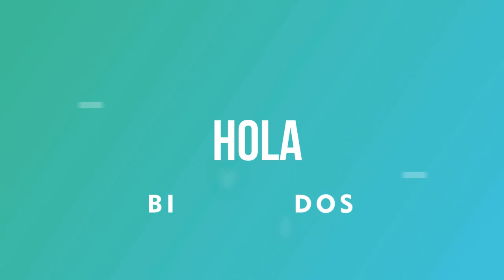Resultados Lotería del Bogotá jueves 13 de mayo 2021 | PREMIO MAYOR ✅ 🥇 🔥💰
Resultado de la Lotería del Bogotá Jueves 13 de mayo de 2021
Ultimo resultado de sorteo de la Lotería del Bogotá
Números ganadores